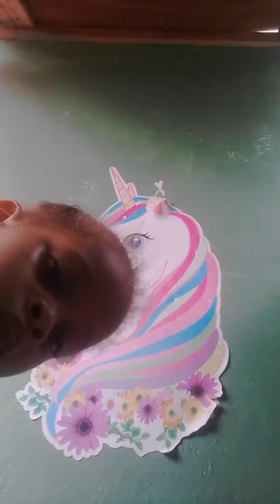1 de septiembre de 2019